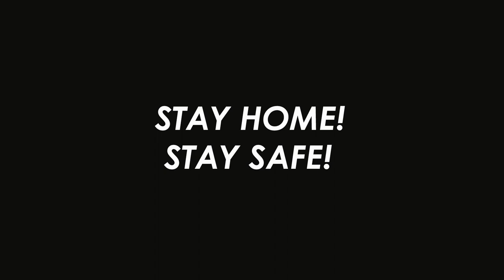From a Distance: Dan Briggs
We checked in with Dan Briggs to see how he's doing and what he's up to, and he sent us this insane cover of the classic Weather Report song, "Teen Town" updated for 2020. Recorded by Dan, Chris Allison, and Walter Fancourt from North Carolina, Sydney, and NYC.

This is part of our new series called "From a Distance" where we check in with Spector artists and see what they're up to.

To quote Dan, "Stay home, stay weird, and keep creating!"